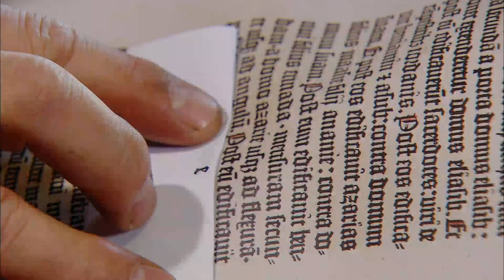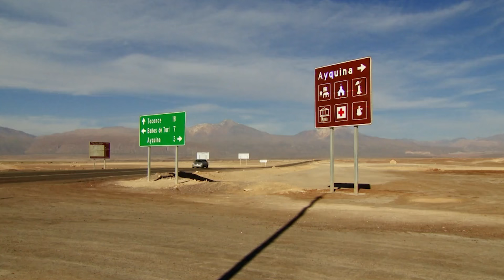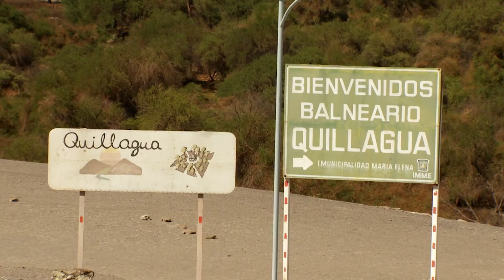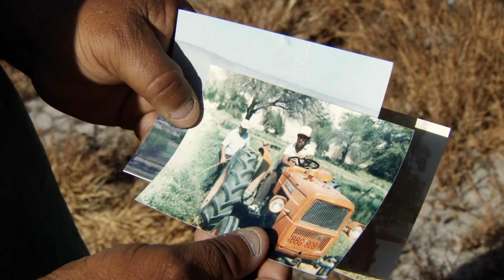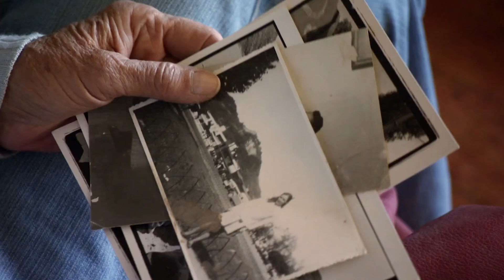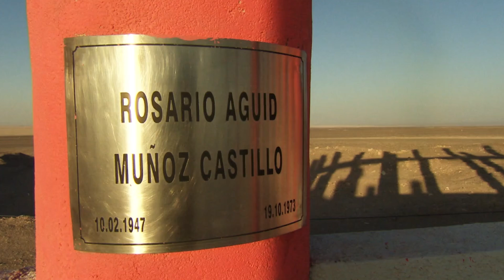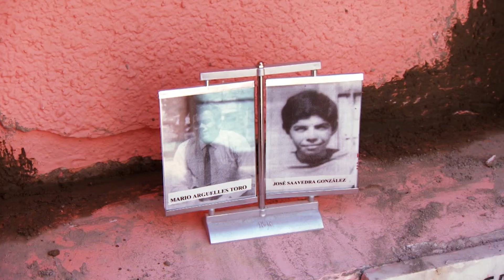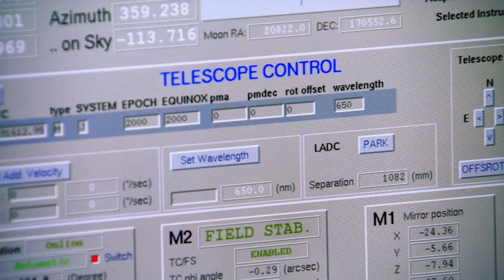The Desert Rainless For 400 Years: Atacama | TRACKS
Deserts are the most haunting of all the Earth’s landscapes. Sometimes we think of them as vast empty spaces that dwarf and test our human spirit. But that view is wrong in so many ways.
They are full of colour and contrast. There are mountains and lagoons among the dunes and plains. They often teem with life and are rich in resources. Their peoples have remarkable qualities of ingenuity and endurance, wisdom and humour – their festivals and gatherings full of colour and energy.